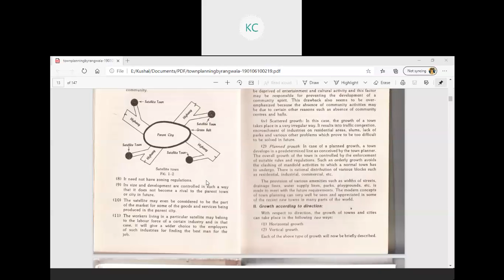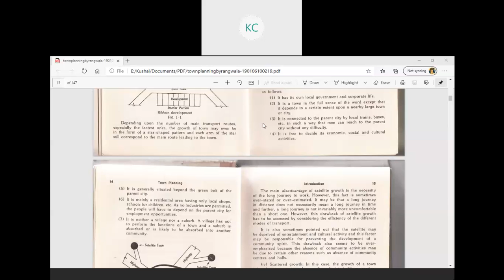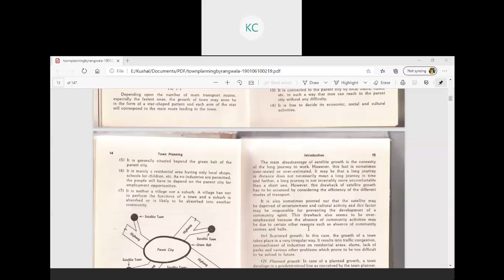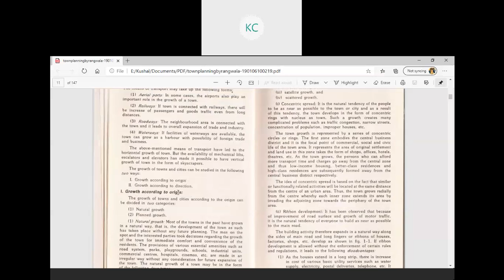3130609|BUILDING & TOWN PLANNING| LECTURE:26|TOWN PLANNING-13